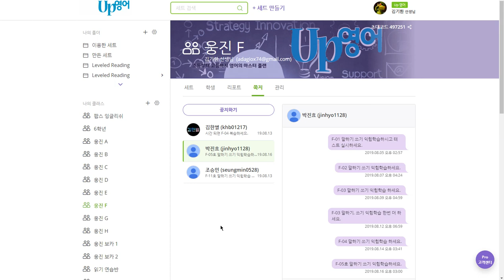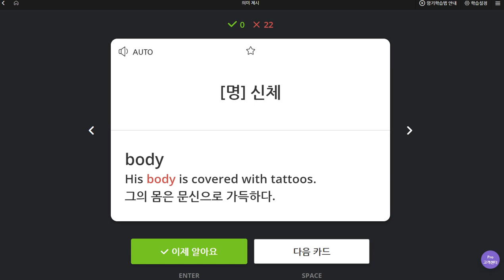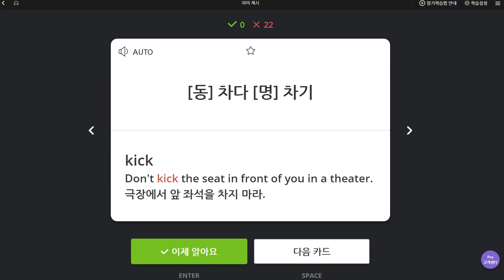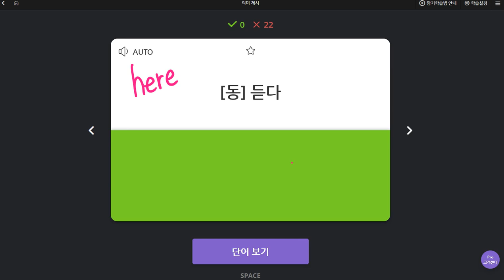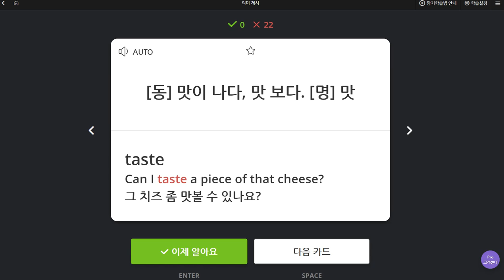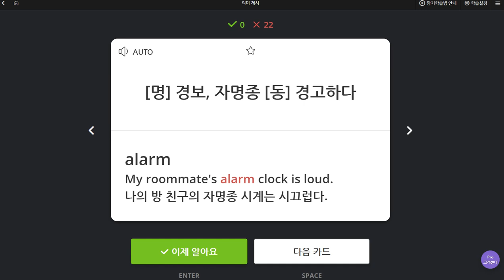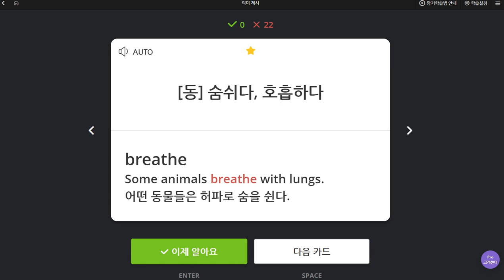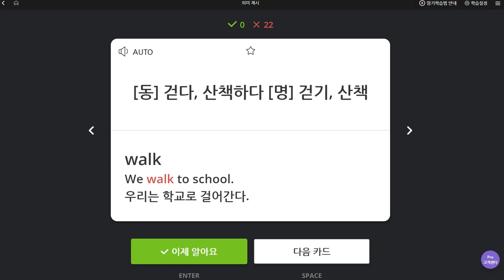박진효 2019 08 19 일대일